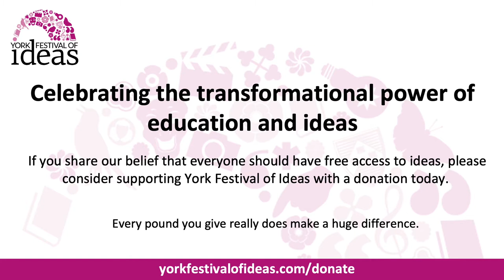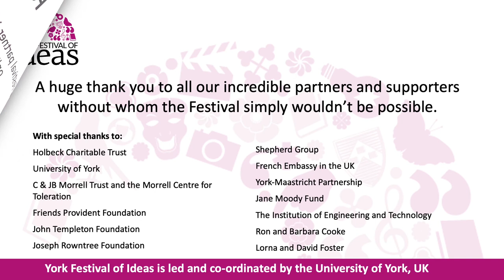This Species Moment - Krista Tippett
Each week the public radio show and podcast On Being with Krista Tippett presents a new discovery about the immensity of our lives. The show provides a space where people of different faiths, disciplines and ideologies can explore the great questions of meaning and morality without losing sight of each other’s humanity.

On Being airs on more than 400 public radio stations across the United States and the podcast has been played/downloaded more than 300 million times. Join the show’s host Krista Tippett, a Peabody Award-winning broadcaster, for an in-conversation event with Tom McLeish of the University of York.